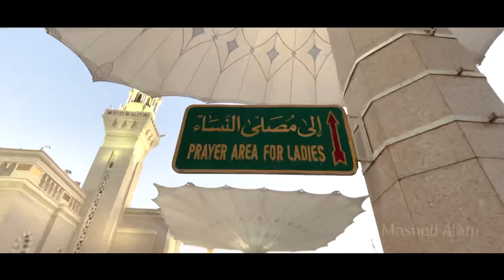Experience the ambience of Makkah & Madinah! - Filmed on my iPhone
Umrah is a means for a persons sins to be forgiven!

No fancy cameras, gimbals, drones, or even tripods. Simply me and my iPhone capturing a mesmerising journey of a lifetime! Umrah

I have travelled to many countries over the years, but this by far was the ultimate trip of a life time! Like everyone says, you need to go and experience it yourself to understand!

Please note, this was filmed away from my time of Ibadah, Alhamdulillah I had the privilege of being out there for just under  a month which gave me the opportunity to spend sometime both in Makkah & Madinah after my time of worship to film this video.

This has been created solely for the purpose of Da’wah and I pray that Allah Azzawajal gives us all the ability to visit the Holy Land of Saudi Arabia to perform Umrah & Hajj and accept it from us. امين